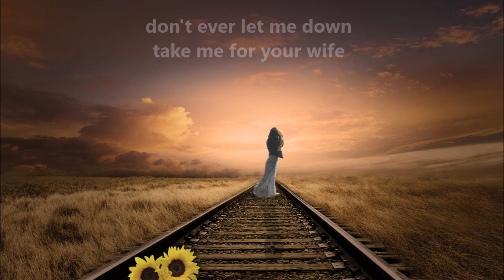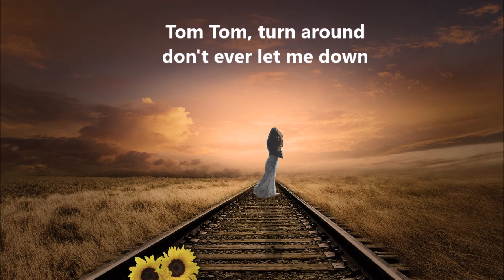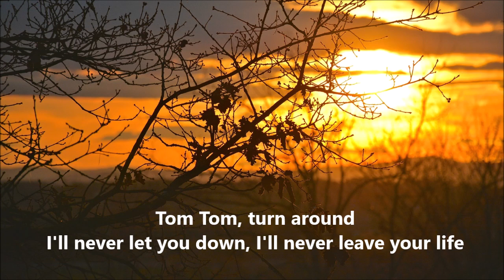New World Tom Tom Turnaround (with lyrics)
From 1971 - New World "Tom Tom Turnaround"